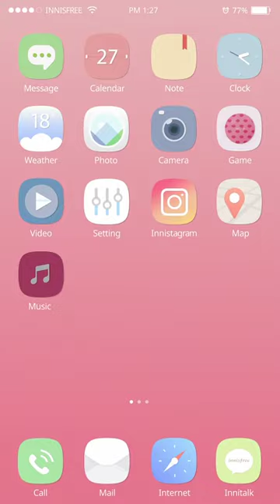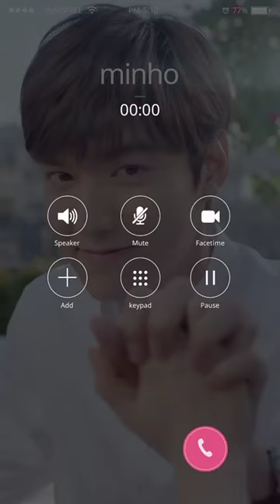我的粉餅，我做主！粉漾戀彩限定